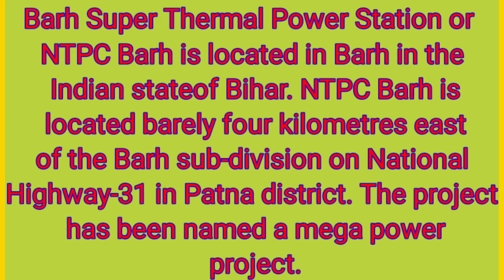Barh ntpc, Patna!! बाढ़ एनटीपीसी,पटना